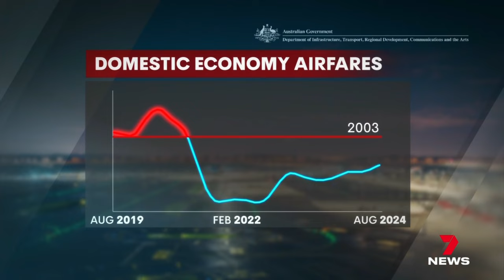International airfares becoming more affordable, but cost of domestic is creeping up | 7NEWS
New data shows international airfares are becoming more affordable, but the cost of domestic airfares is creeping up.

7NEWS combines the trusted and powerful news brands including Sunrise, The Morning Show, The Latest, and 7NEWS.com.au, delivering unique, engaging and continuous coverage on the issues that matter most to Australians. Watch 7 News Australia full broadcasts and full episodes nightly at 6pm and weekdays at 11:30am and 4pm on Channel 7 and 7plus.